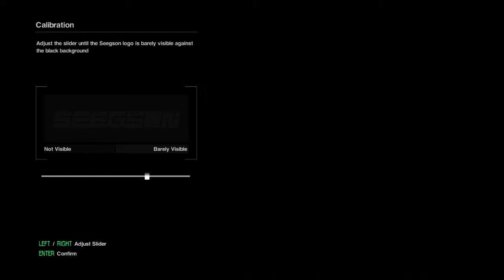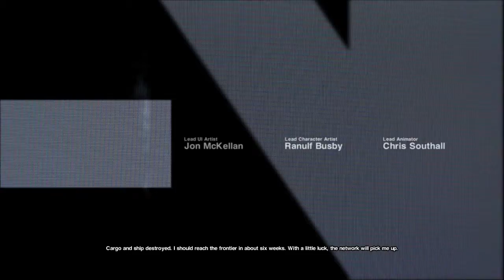Alien Isolation 01 Part 1 3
My LP of Alien!  I didnt do much commentary cause I think its takes away from the game, but its there.